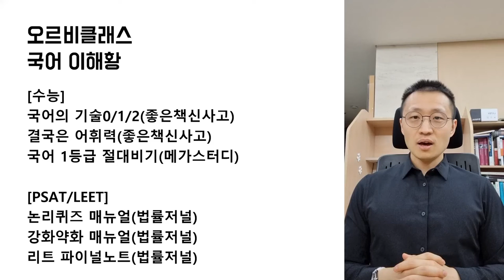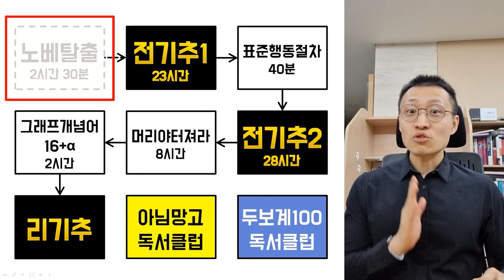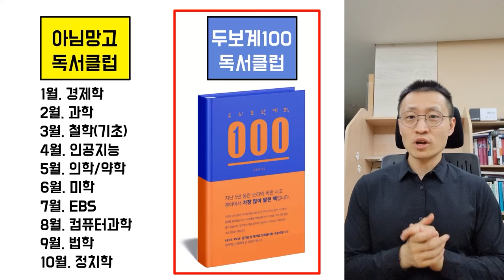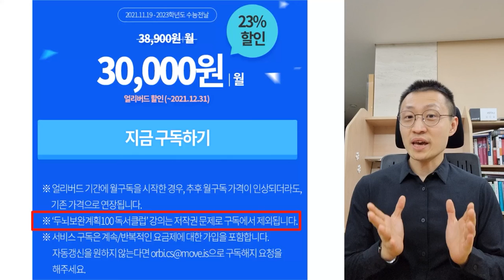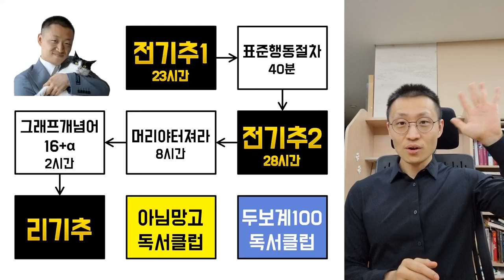[오르비 클래스] 2023 수능대비 국어영역 커리큘럼 가이드 - 이해황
독서 강의의 끝판왕
최고의 논리적 독해로 2023 수능 국어영역을 대비하자

가장 효율적인 독서 강의 오직 오르비 클래스에서만 만나볼 수 있습니다.

2024 이해황T 월구독 프리패스 구매 바로가기